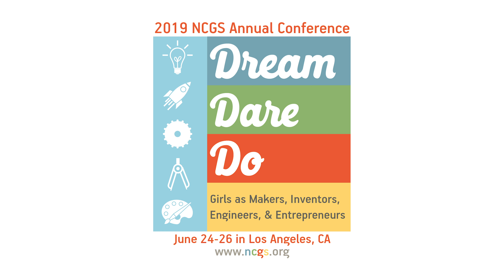2019 NCGS Annual Conference: Dream, Dare, Do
Join us June 24-26, 2019, in Los Angeles for the NCGS Annual Conference, which will focus on the theme "Dream, Dare, Do: Girls as Makers, Inventors, Engineers, and Entrepreneurs". It is critical to instill in girls and young women the confidence to dream, dare, and do. Girls’ aspirations and creative thinking must be encouraged in order to take shape and grow. This is achieved by ensuring girls are inspired to challenge limits, explore new possibilities, embrace innovation, and seize opportunities. Courage and a willingness to take risks without fear of failure is essential to a girl’s creative process as she turns her dreams into reality. Girls’ schools are the perfect environments in which to spark, incubate, and launch the next generation of female makers, inventors, engineers, and entrepreneurs.